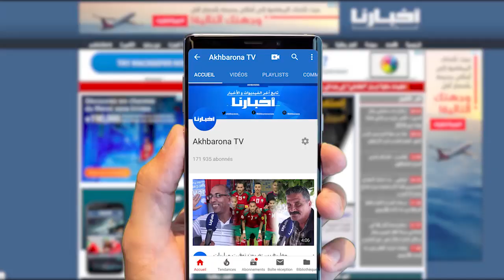شاهد ما حصل أثناء مرور الموكب الملكي اليوم بالرباط